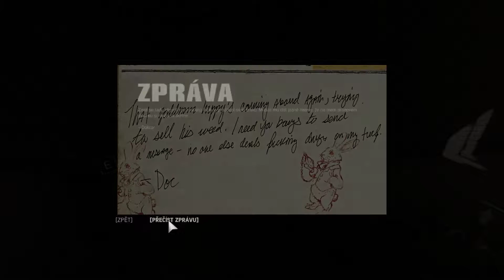MAFIA III (#21) Likvidace kšeftů ve Francouzské čtvrti (Let's Play CZ 1080p 60fps PC)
V tomto videjku si poklábosíme s otcem Jamesem a budeme dělat škodu v kšeftu jménem Drogy ve Francouzské čtvrti.